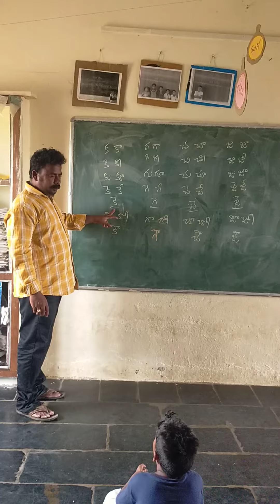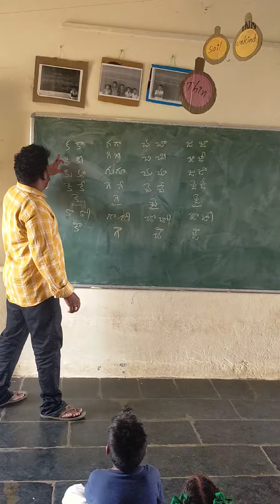MPPS KOVURUPALLI G.C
education
ch nithyapujaiah